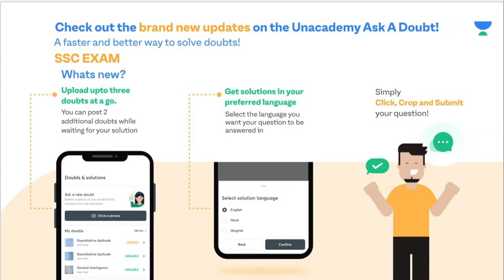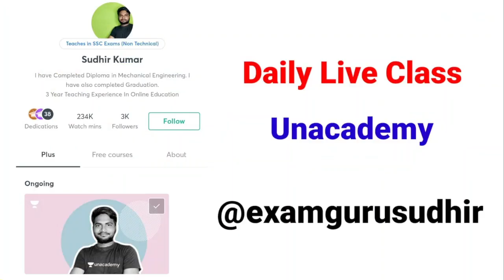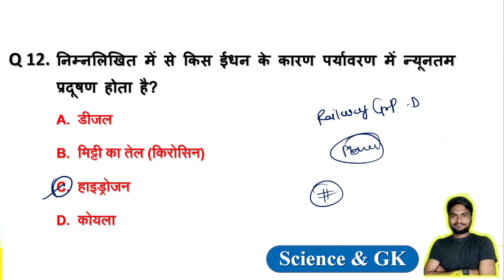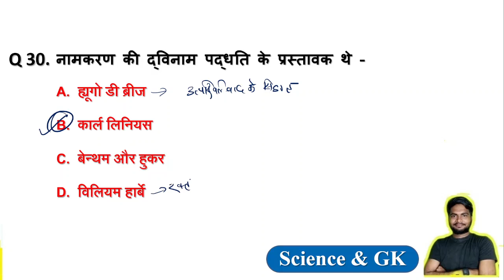Railway Group D Biology Top 25 Set 08 // बार-बार पूछे जाने वाले प्रश्न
Use Code-GURUTIPS

Use Code-GURUTIPS

👉Exam Guru Telegram Group for all Comptiter student

NCERT SCience for railway exam
ncert top 100 biology question
railway exam science special
railway science previous year question
railway science test
railway science speedy
railway science question hindi
science ncert
railway ncert question
ncert top 100 science
ncert science,science,
ntpc railway 2019,
ncert science in hindi,
railway 2019,
ncert,ncert science mcq,
ncert science railway,
ncert based top 25 questions,
science in hindi,
ncert physics,
railway gk,
railway statick gk,
rrb je 2019 25th may science,
rrb ntpc science,
general science,
ncert science summary,
science mcq for railway exam 2020,
ncert science class 6 to 12,
ncert science mcq in hindi,
ncert science booster series,
ncert based,
ncert biology,
railways exmas